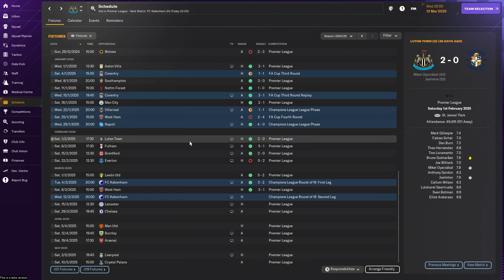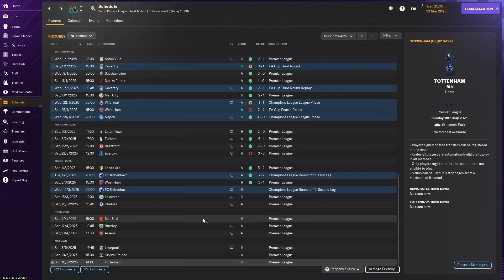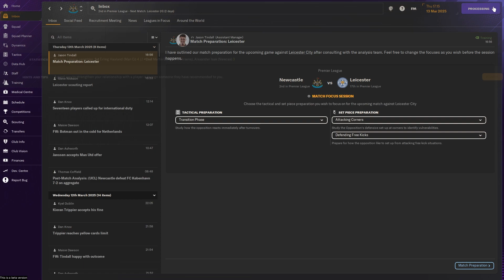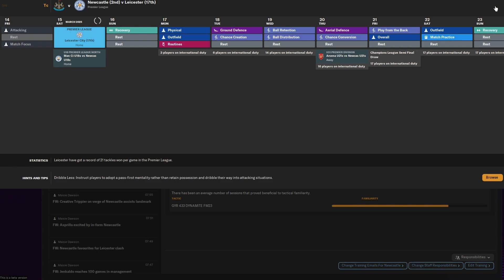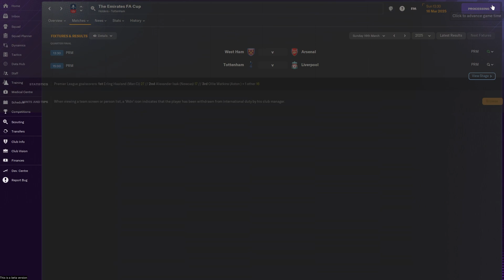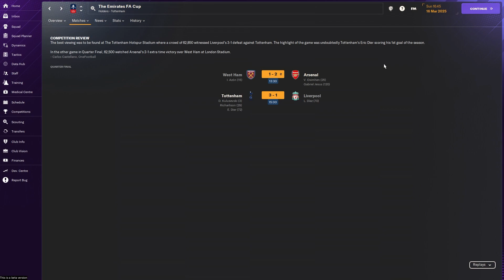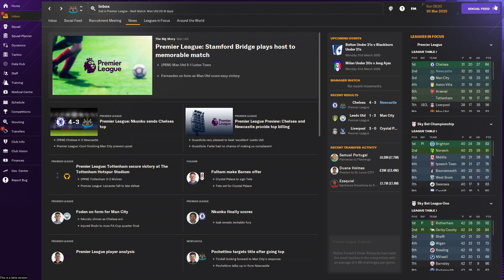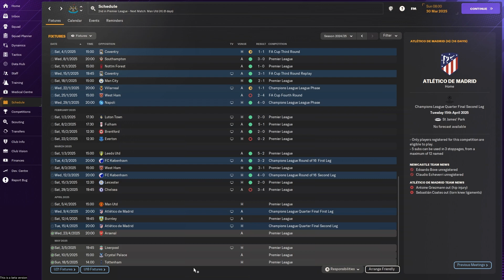FM24 Newcastle United Let's Play: Champions League Showdown & Title Pursuit | Episode 13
Welcome back to the Jenkaldo FM24 adventure with Newcastle United! Episode 13 is a pivotal moment in our journey, filled with Champions League excitement and a critical showdown in the race for the Premier League title.

🏆 Champions League Showdown: The stage is set for an epic encounter as we enter the Champions League knockout stages. Watch as we face top European competition, with our sights set on glory in the most prestigious club tournament.

⚔️ Title Pursuit Intensifies: Our chase for the Premier League title is heating up. A crucial game against Chelsea is on the horizon, and we're ready to give it our all in the pursuit of domestic glory.

⚽ Unmissable Moments: Expect high-stakes clashes, tactical brilliance, and unforgettable goals as we navigate the challenges of elite European and domestic football.

Join us for the excitement as we compete in the Champions League and go all-in for the Premier League title. The future of football management unfolds with Jenkaldo! ⚽🎮